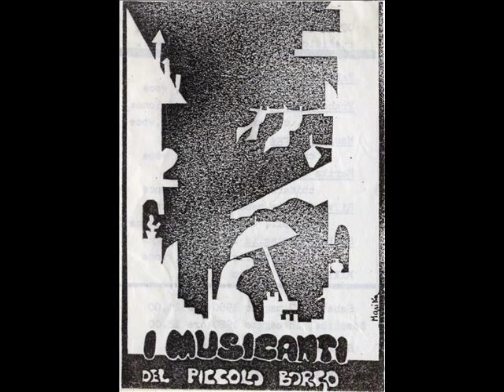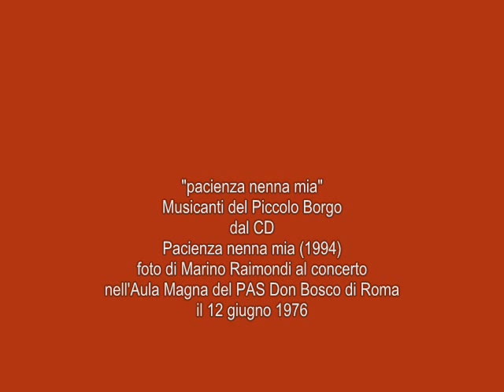Musicanti del Piccolo Borgo - Pacienza nenna mia.wmv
Musicanti del Piccolo Borgo - Pacienza nenna mia - dal CD "Pacienza nenna mia" (1994)
Le foto sono di Marino Raimondi al concerto all'Aula Magna del PAS Don Bosco di Roma il 12 giugno 1976. I musicanti del 1976 erano Marika Spiezia, Silvio Trotta, Stefano Tartaglia, Franco Giusti, Massimo Ciocci